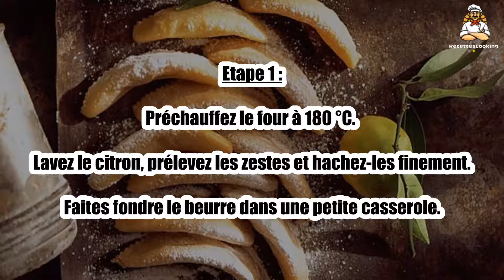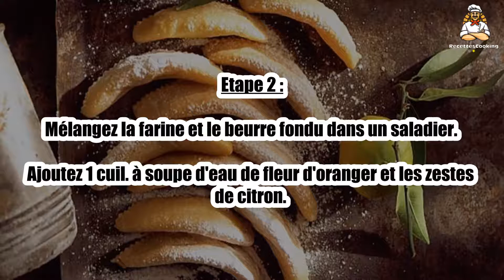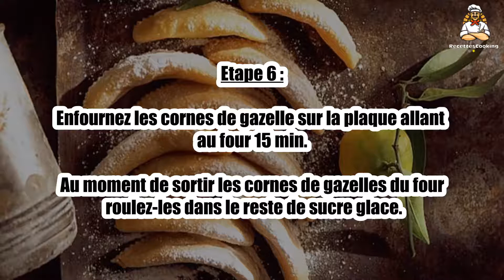Recette : Cornes de gazelles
Bonjour à tous, aujourd’hui recettescooking.com vous présente la recette suivante : Cornes de gazelles

TEMPS TOTAL : 40 min
Préparation : 15 min
Cuisson : 25 min

Ingrédients :

240 g Poudre d'amandes
200 g Farine
160 g Sucre glace
80 g Beurre
10 cl Eau de fleur d'oranger
1 cuil. à café Rase de cannelle
1 Citron non-traité (ou bio)

Etape 1 : Préchauffez le four à 180 °C. Lavez le citron, prélevez les zestes et hachez-les finement.

Faites fondre le beurre dans une petite casserole.

Etape 2 : Mélangez la farine et le beurre fondu dans un saladier.

Ajoutez 1 cuil. à soupe d'eau de fleur d'oranger et les zestes de citron.

Etape 3 : Mélangez et réservez la pâte obtenue au frais.

Mélangez la poudre d'amande avec 70 g de sucre glace.

Etape 4 : Ajoutez la cannelle et l'eau de fleur d'oranger restant et mélangez.

Sur le plan de travail recouvert d'une feuille de papier sulfurisé, étalez la pâte finement.

Etape 5 : Découpez des cercles avec un verre. Garnissez le centre de chaque cercle de farce.

Repliez la pâte pour former des petits chaussons. Soudez les bords à l'aide d'une fourchette.

Etape 6 : Enfournez les cornes de gazelle sur la plaque allant au four 15 min.

Au moment de sortir les cornes de gazelles du four roulez-les dans le reste de sucre glace.

00:00 Recette : Cornes de gazelles
00:20 Informations sur le temps de cuisson
00:32 Ingrédients
00:46 Etape 1 : Cornes de gazelles
01:00 Etape 2 : Cornes de gazelles
01:16 Etape 3 : Cornes de gazelles
01:29 Etape 4 : Cornes de gazelles
01:43 Etape 5 : Cornes de gazelles
01:58 Etape 6 : Cornes de gazelles